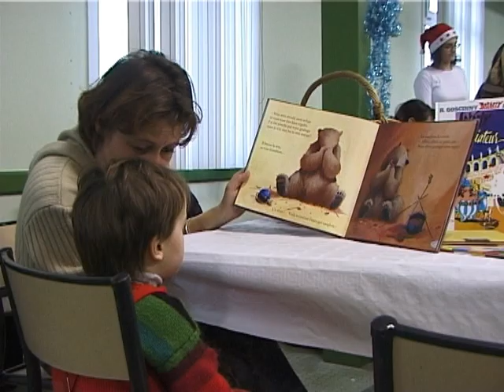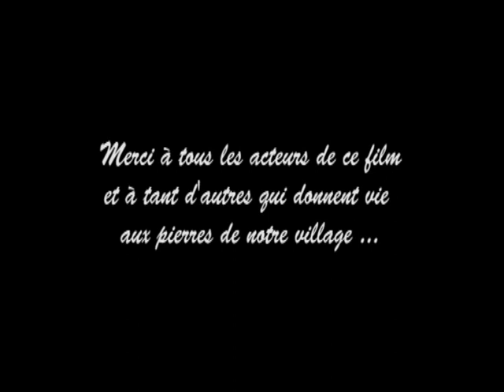2004 à Gensac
Quelques événements de la vie gensacaise en 2004.